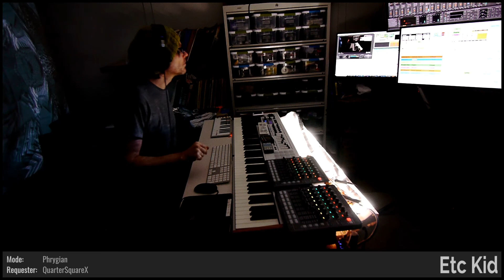ETC KID • The Molecules Are Shaking • Improvised on 2020-04-30 (#2)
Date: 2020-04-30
Virtual Tour: Z (named by CoolBlueReason78)
Virtual Venue: Time Pays for Magic (named by explodedsoda)
Song Title: The Molecules Are Shaking (commissioned by QuarterSquareX and named by snakehugz)
ETC KID: Digadadoo (PVC Slide Didgeridoo), Flute, and Keyboards

BPM: 132 (QuarterSquareX)

Key: E- (QuarterSquareX)

Mode: Phrygian (QuarterSquareX)

Drum loops: 'SoLongApril' (QuarterSquareX), 'GetOuttaHereCOVID' (QuarterSquareX)

Melody: 'Colin' (QuarterSquareX)

Drumkit: Hip Hop Heavy Kit [YZ] (QuarterSquareX)

Instruments: Flute [ILI] (QuarterSquareX), Digadadoo (PVC Slide Didgeridoo) [LLI] (QuarterSquareX)

Sounds: Doomsday Machine [XOE] (QuarterSquareX), deeprhino [MIF] (QuarterSquareX), Synth Pop Strings [GL] (QuarterSquareX), Timpani+ [DBD] (QuarterSquareX), Bell Swarm [BO] (QuarterSquareX), Reverse Engineered [JM] (QuarterSquareX)

Light show(s) incorporated visuals and effects from the following sources/creators:

Cycling '74 (Rhythmized by Etc Kid), beeple, VideoBlocks, ETC KID, Mantissa, Switzon S. Wigfall, III, Vj Catmac, and Volumetricks